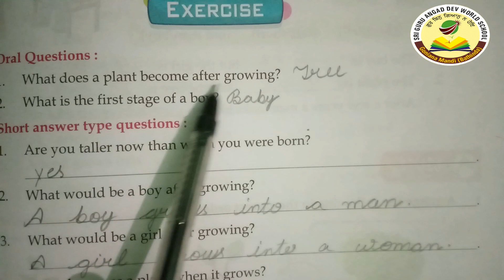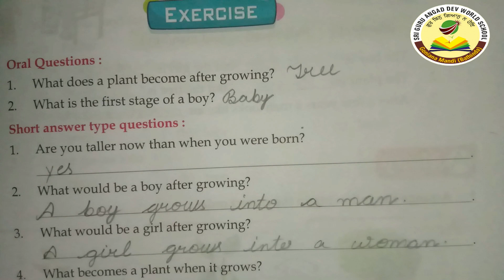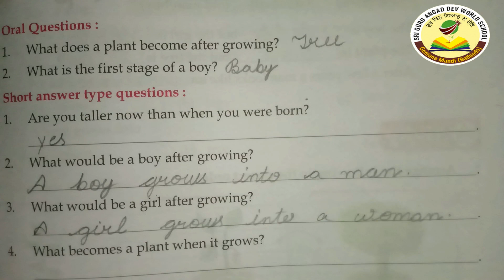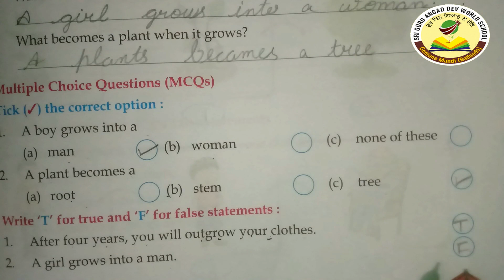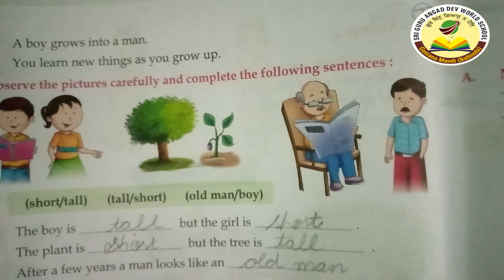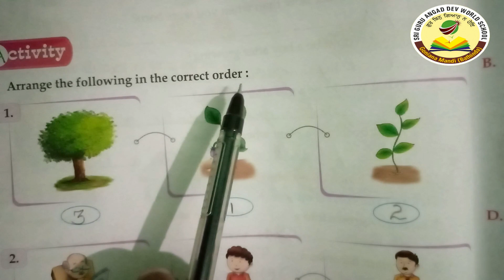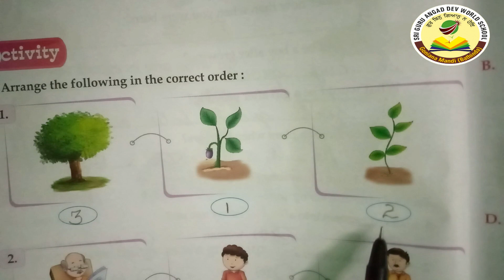Class-1st ,Subject- EVS ,Ch- 3 growing up(Part-2)